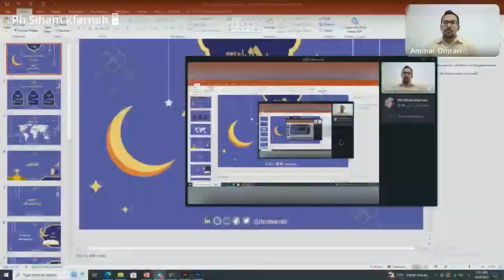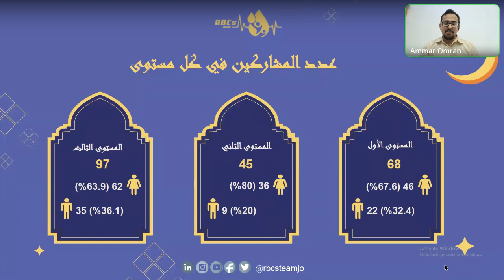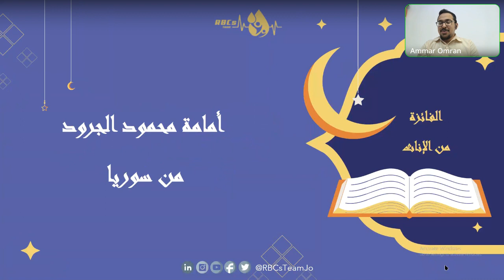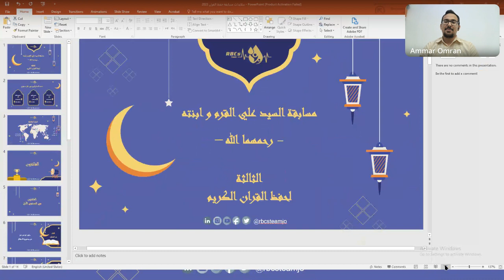إعلان نتائج مسابقة السيد علي القرم وابنته (رحمهما الله ) الثالثة للقرآن الكريم - RBCs Team -